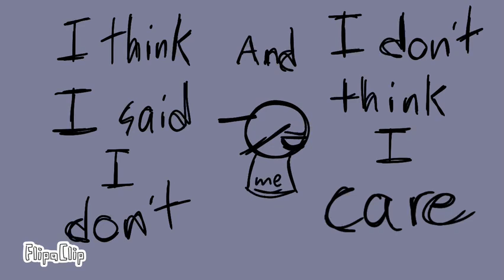CHORBO'ED || FILLER || 400+ SUBS SPECIAL!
Thank you guys for staying ❤️

will fix the thumbnail soon :)